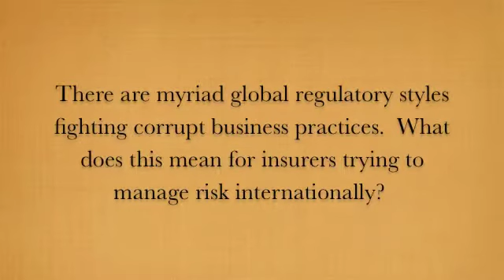Clint Stinger 2